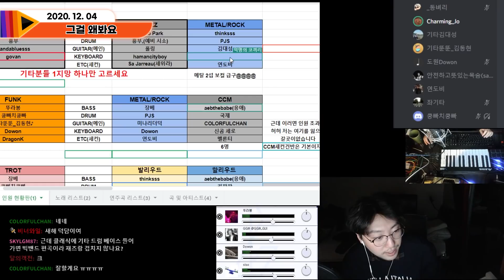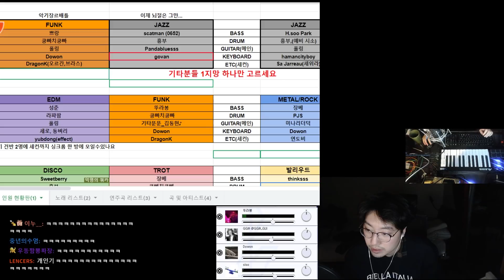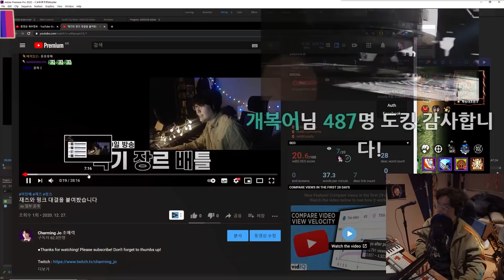???: 잘생기면 어떤 기분이에요? - 12월 조각모음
올한해도 벌써 마무리가 되었네요
모두 새해복 많이 받으시길 바라요!!